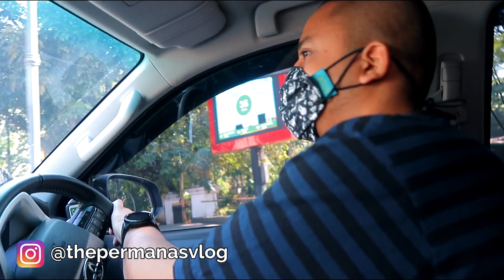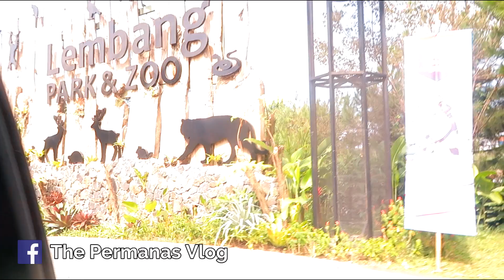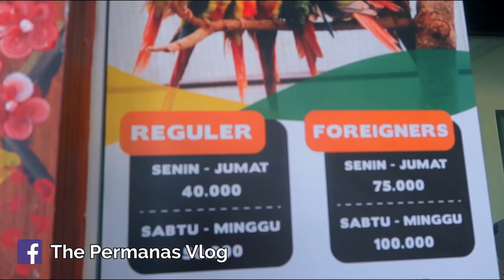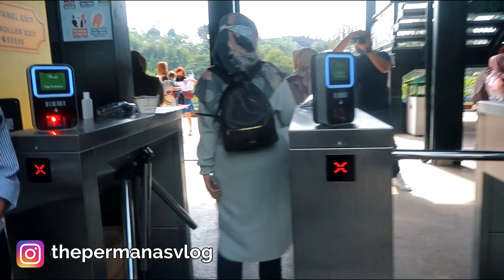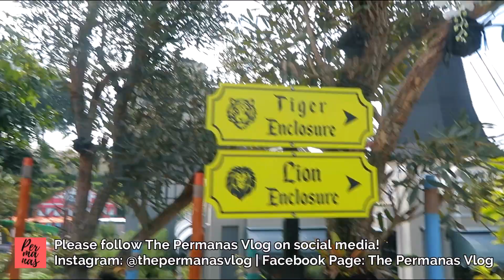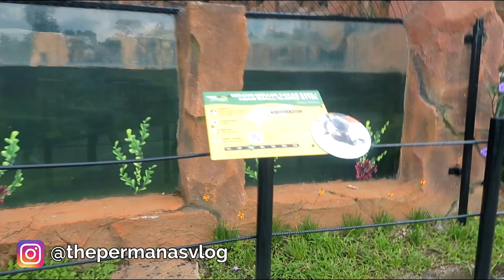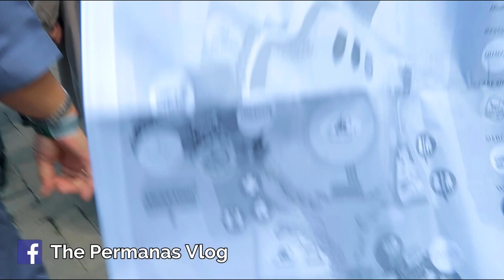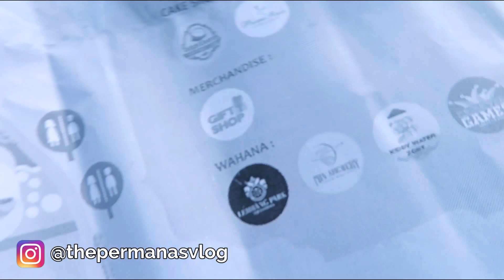LEMBANG PARK AND ZOO BANDUNG!! BAGUS GAK?!?! Bandung 2020 Vlog Part 3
Hi Guys!

Setelah sekian lama, kemarin akhirnya The Permanas staycation di Bandung lagi guys!! Kali ini kita Jalan jalan ke LEMBANG PARK AND ZOO DI BANDUNG!!

Video ini adalah video part 3 dari sekian part vlog kita jalan2 di Bandung ya!

Disimak ya ada banyak info yang kami share untuk bahan referensi kalian semua, mudah2an bermanfaat ya!

Vlog ini dalam bahasa Indonesia
Vlog Ini adalah vlog keluarga